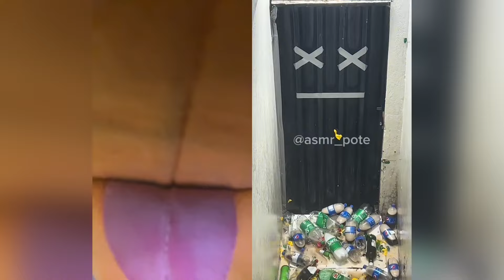Donald Ducc TikToks That Will Make You LAUGH! 5 (DONT LAUGH CHALLENGE)